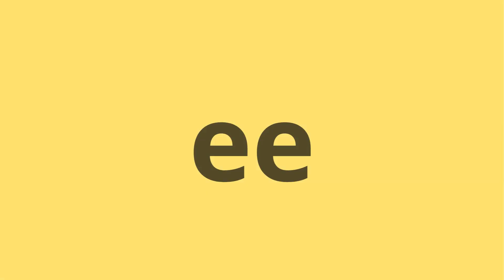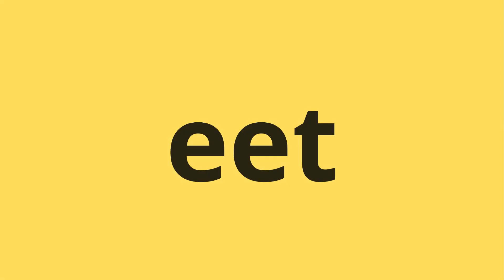Thema 1 ik an el eet aap ijs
Eerst herhaling van de klanken, nadien zelf oefenen door flitsen.